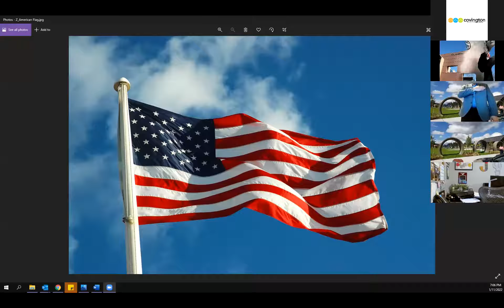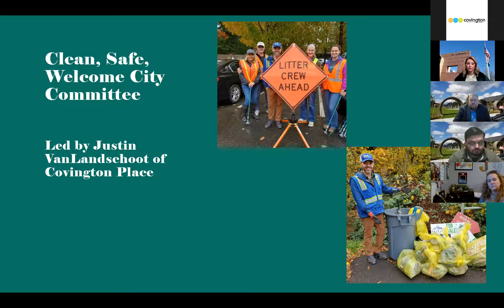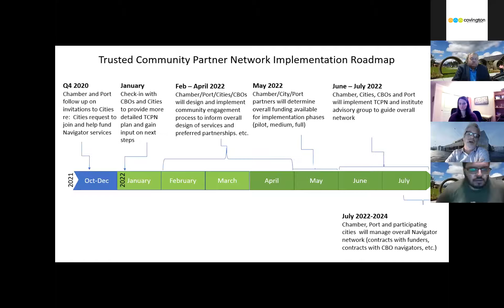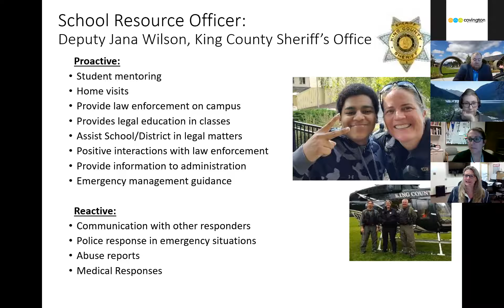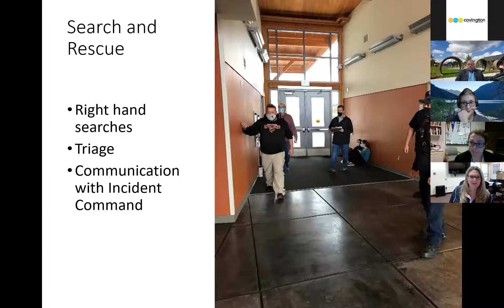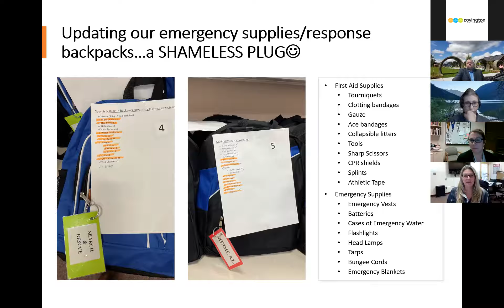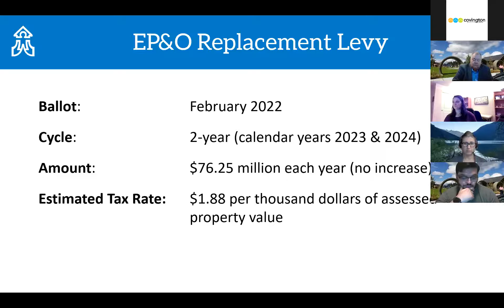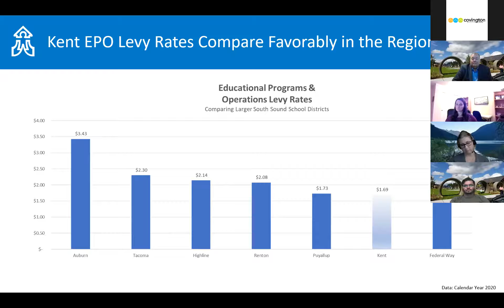Cocington City Council Meeting - Jan. 11, 2022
A recording of the Jan. 11, 2022 City Council Meeting.